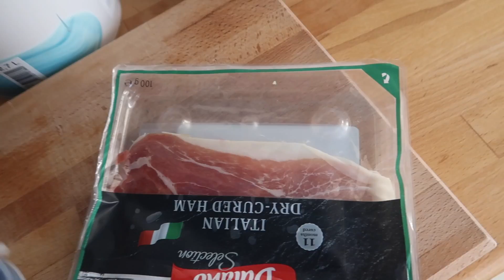FOOD DIARY – 3KG ABGENOMMEN | ABNEHM ZIEL ERREICHT! | DIÄT – SCHNELL & GESUND ABNEHMEN | BARBARELLA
Für dieses Video erfolgte eine Kooperation mit KoRo Drogerie.
Die individuellen Ernährungspläne & das Abnehmprogramm werden über meine eigene Website vertrieben.
Das E-Book 'Barbarella's Kitchen' ist von mir selbst entworfen und die Vorstellung erfolgt somit ohne zusätzliche Bezahlung/Kooperation.
Alle anderen im Video gezeigten Produkte habe ich selbst gekauft.
Alle Amazon-Links sind von mir freiwillig eingefügte Affialiate-Links. Wenn ihr Artikel über diese Links bestellt, werde ich am Verkauf prozentual beteiligt, ohne dass ihr mehr für die Artikel bezahlt.